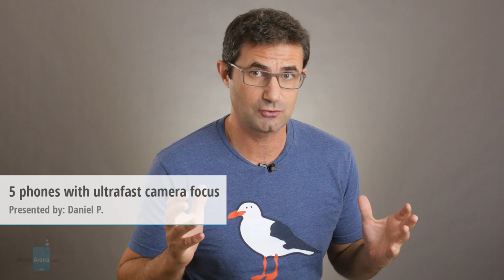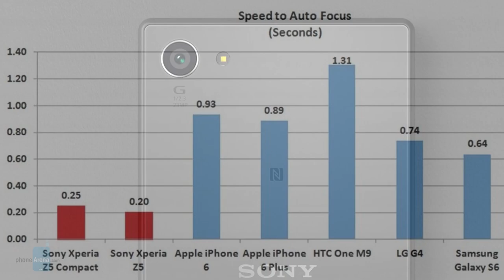5 phones with ultrafast camera focus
Lasers, phase detection, infrared, focus pixels, hybrid focusing - a smorgasbord of smartphone camera focusing technologies has appeared lately, and each one promises to be faster and better than the others. One tech in particular, however, is currently proving to offer the fastest focusing times in real-life scenarios - the so-called Phase Detection Auto Focus (PDAF).